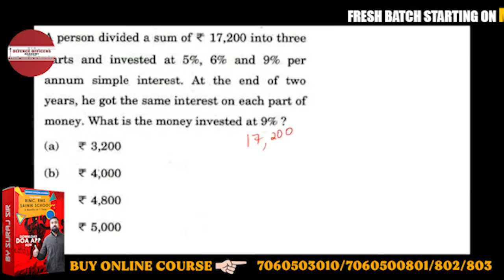A person divided a sum of ₹ 17,200 into three parts and invested at 5%, 6% and 9% per annum simple..